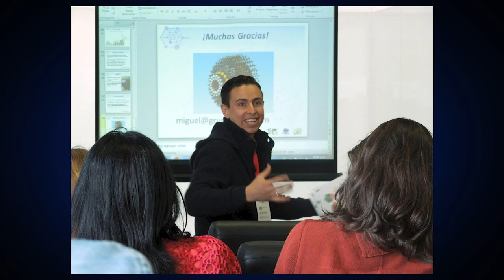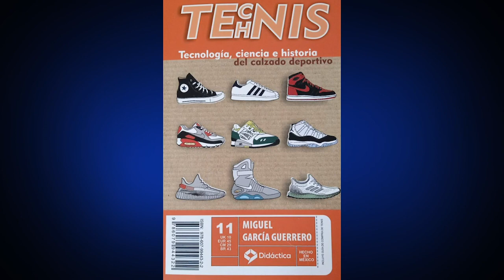DEPORTE Y CIENCIA con Omar Luna y Miguel García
Omar Luna nos regala esta entrevista con el Dr. Miguel García Guerrero, Dr. en Física, divulgador científico y deportista, quien nos habla sobre los beneficios del deporte, y la manera de aprovechar la ciencia para lograr un mayor rendimiento en su práctica.